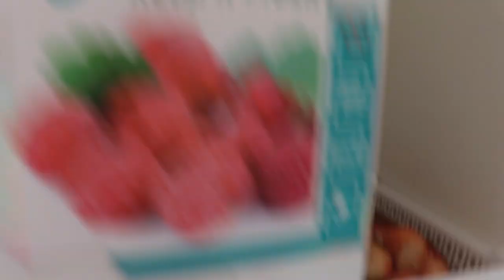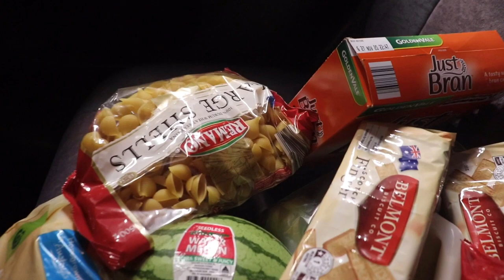Making nepali khana # friday # mortdale